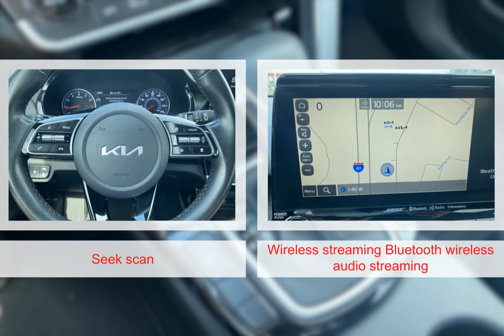2022 Kia Seltos 4381321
2022 Kia Seltos 4381321